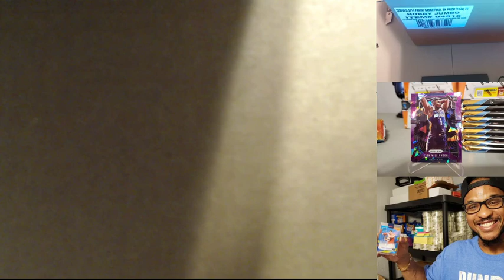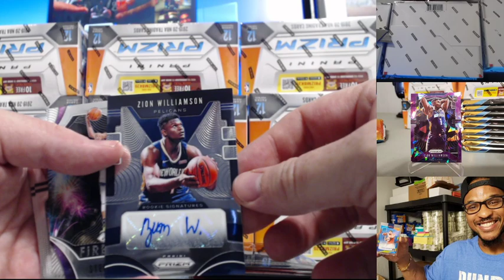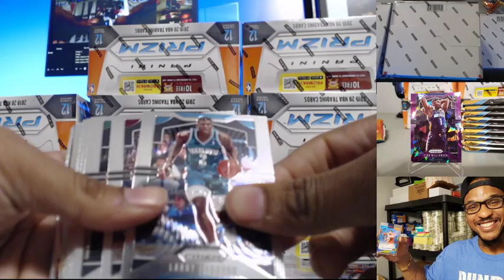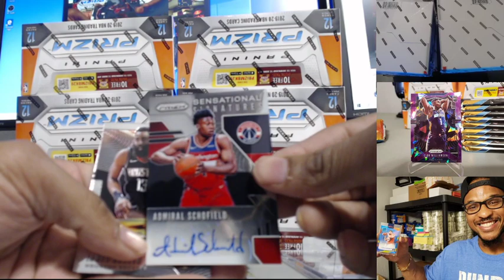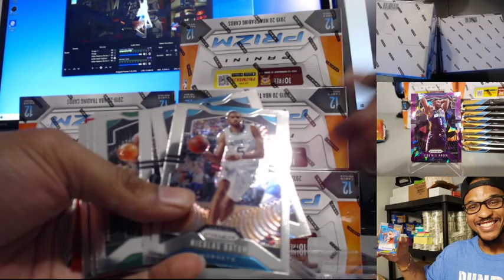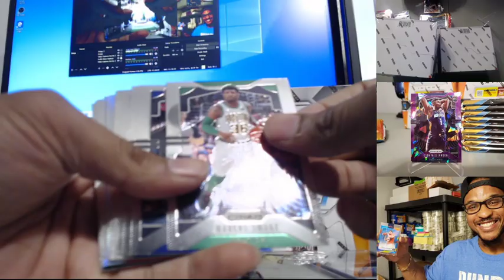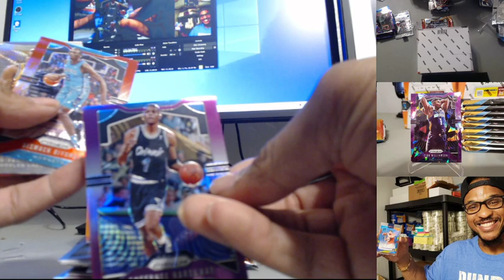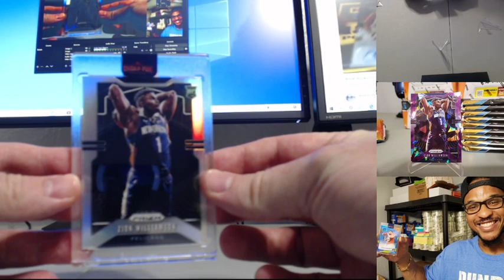2019/20 Panini Prizm Basketball Hobby Case Break 3 - Zion Monsters!